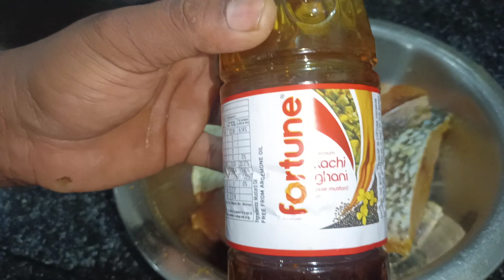🐟🐟 Fish Curry Odia style fish odia odiafood odiavlog odiashorts family funny food 👨‍👩‍👧😋😋💖